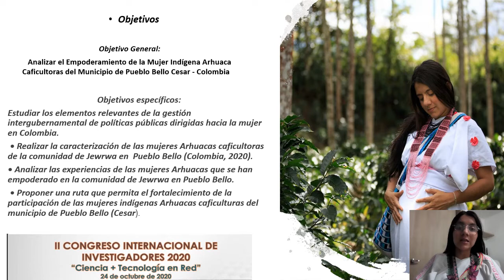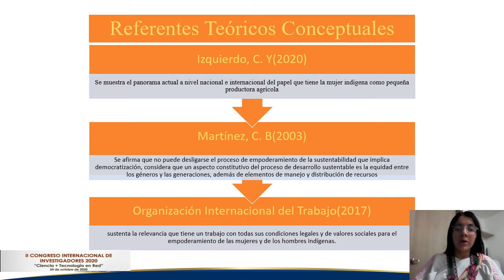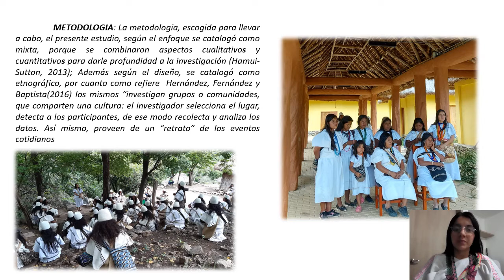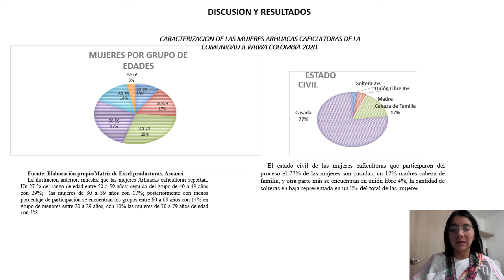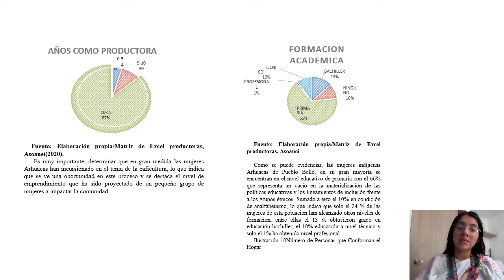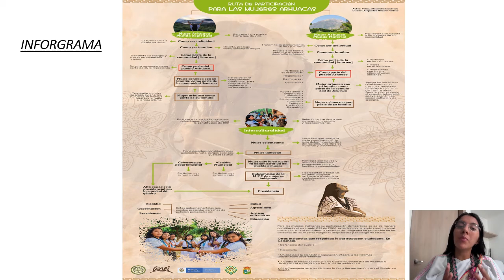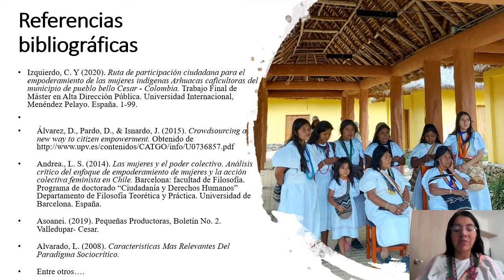EMPODERAMIENTO DE LA MUJER INDÍGENA ARHUACA CAFICULTORA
EMPODERAMIENTO DE LA MUJER INDÍGENA ARHUACA CAFICULTORAS DEL MUNICIPIO DE PUEBLO BELLO CESAR - COLOMBIA

 Mg. Alejandra Izquierdo , Dra. Martha Gineth Padilla Santamaria
RESUMEN

El presente trabajo es el resultado de una investigación que tuvo como objetivo general, analizar el empoderamiento de la mujer Indígena Arahuaca caficultora del Municipio de Pueblo Bello, Cesar Colombia. Para ello, se contó con los preceptos teóricos de Godínez, I. (2016), Gómez, H. (2015). Musitu, G., & Buelga, S. (2004), entre otros.  La metodología, según el enforque fue mixto, porque se combinaron aspectos cualitativos y cuantitativos para darle profundidad a la investigación (Hamui-Sutton, 2013), asimismo, según el diseño, fue catalogada como Etnográfica, por el nivel como descriptiva y según la fuente, de revisión documental. Se concluyó que, si bien, la mujer indígena ha avanzado en el empoderamiento en diferentes ámbitos, como el político, economía familiar-caficultura y fortalecimiento del tejido social, el Estado Colombiano, no cuenta con verdaderas herramientas para operativizar las políticas, que permitan a la mujer indígena Arhuaca, estar en igualdad de condiciones con el resto de la población Colombiana.

ABSTRACT

The present work is the result of an investigation that had as general objective, to analyze the empowerment of the indigenous Arahuaca woman coffee grower of the Municipality of Pueblo Bello, Cesar Colombia. For this, the theoretical precepts of Godínez, I. (2016), Gómez, H. (2015) were used. Musitu, G., & Buelga, S. (2004), among others. The methodology, according to the approach, was mixed, because qualitative and quantitative aspects were combined to give depth to the research (Hamui-Sutton, 2013), also, according to the design, it was classified as Ethnographic, by the level as descriptive and according to the source , of documentary review. It was concluded that, although indigenous women have advanced in empowerment in different spheres, such as politics, family economy-coffee growing and strengthening of the social fabric, the Colombian State does not have real tools to operationalize policies that allow Arhuaca indigenous women, to be on equal terms with the rest of the Colombian population.